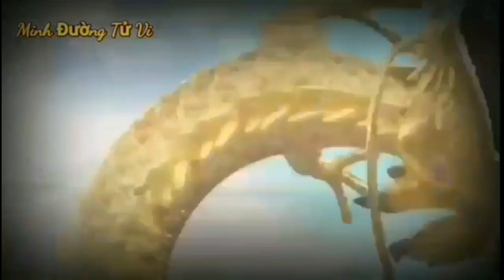☯TU VI Ngày 1/5/2022 TIN QUÁ BẤT NGỜ, Con Giáp TRÚNG SỐ, GIÀU QUÁ, TIỀN CHẬT KÉT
Ngày Tị Dần Tương Hại, người tuổi Tị có thể sẽ xảy ra va chạm, cãi vã với người khác. Con giáp này không tìm được tiếng nói chung với đồng nghiệp, liên tục gặp những bất đồng quan điểm, gây mất hòa khí. Công việc cũng vì thế mà chững lại, nhiều vấn đề nảy sinh, cần giữ bình tĩnh và cư xử khéo léo hơn kẻo bạn có thể bị khiển trách.

Bù lại, những chú Rắn được cát thần Thiên Tài trợ vận, tài lộc thi nhau ào ào đổ về nhà. Người làm công ăn lương nhờ nghề tay trái mà có thêm thu nhập. Người làm kinh doanh lại được trao cho cơ hội làm ăn buôn bán phát tài. Bản mệnh nhìn thấy những cơ hội ngay từ khi nó còn đang tiềm ẩn, mạnh dạn làm theo trực giác mách bảo, nhờ vậy mà chớp được thời cơ thu lời.

Hỏa – Mộc tương sinh, đường tình cảm khởi sắc không ngừng, đào hoa nở rộ, người độc thân sớm tìm được người chung lối cùng mình. Tình duyên là thứ khó nói, nhưng sau bao tháng ngày chờ đợi thì hôm nay tuổi Tị đã tìm được định mệnh của đời mình.

CÁC BẠN THAM KHẢO thêm video sau nhé:
☯TU VI Ngày 29/4/2022 BÁO TIN QUÁ VUI, Con Giáp TRÚNG SỐ, GIÀU QUÁ, TIỀN CHẬT KÉT
☯TU VI Ngày 27/4/2022 BÁO TIN QUÁ VUI, Con Giáp TRÚNG SỐ, GIÀU QUÁ, TIỀN CHẬT KÉT